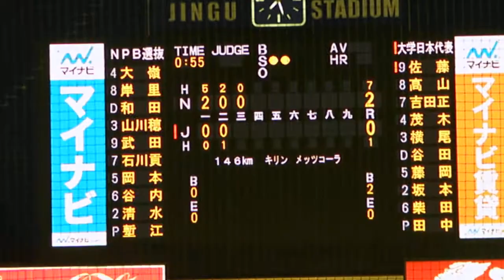【ユニバーシアード壮行試合】広島カープ 塹江 対 侍ジャパン 佐藤_2015062901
ユニバーシアード壮行試合「侍ジャパン大学日本代表対ＮＰＢ選抜」の広島東洋カープ 塹江 対 侍ジャパン 佐藤 拓也(立教大)です。